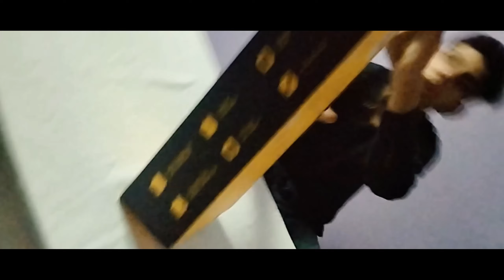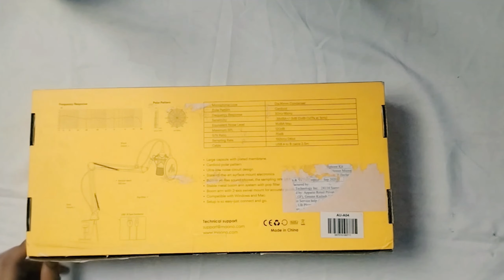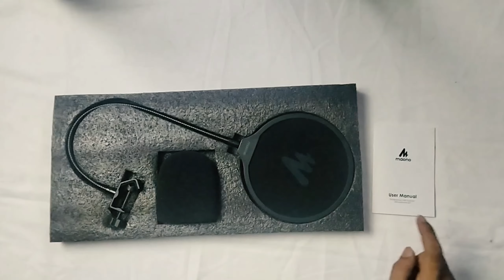Best microphone for gameing youtube streaming || Maono au-a04 unboxing💥 +💥 review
hello guy in this video I tell about maona au-04 microphone with is best of microphone for gaming

Timestamp,
00:00 - 00:20  Intro
00:35 - 01:15  cinematic short
01:15 - 01:56  specification of product
01:56 - 04:15  unboxing of the product
04:15 - 4:24    how to setup
04:24 - 4:48    outro